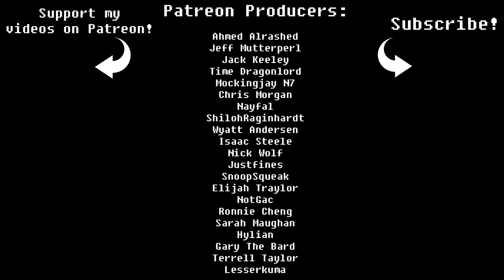Friday Night Funkin' - Dad Battle Acapella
Dad Battle with the Dad, sing-battling with that Dad...man, that Dad...A Capella...Dad...

Hope you guys like this song because I sang all the parts, or beat-boxed (not singing but I guess it's close?) the parts just because I think it's a fancy-schmancy great song. I mean, I do that with every song but 😂 As usual, check out @KawaiSprite because this dude composed this sweet song, and also check out @FlippyFNF because they provided the epic gaming footage!